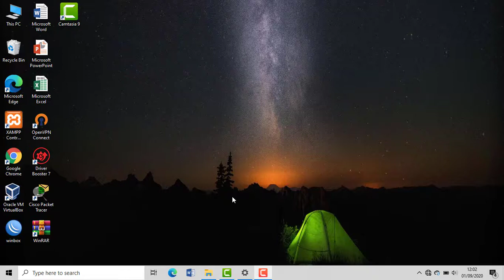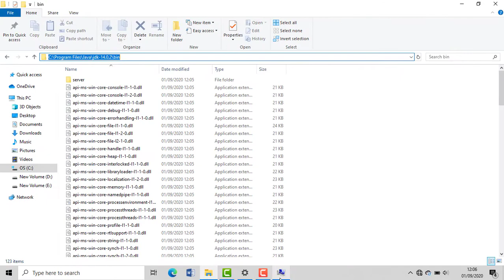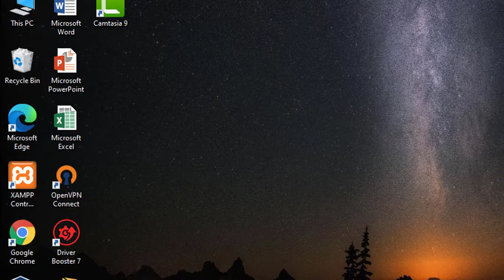CARA INSTALASI JAVA DI WINDOWS 10 | KARYA SIJA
Haii...
Dividio kali ini akan membahas tentang cara instalasi java diwindows 10 dengan mudah dan cepat.
Semoga vidionya dapat membantu dan bermanfaat.
Terimakasih.

Hani Qurrota A'yun
19 / XII SIJA A

Backsound : Erick Lund - Summertime